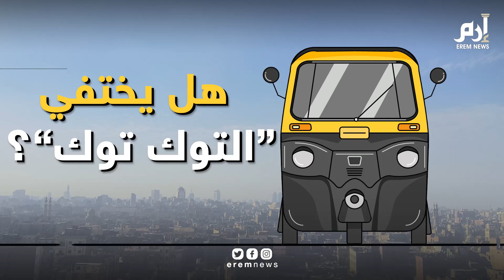مصر تعلن الحرب على امبراطورية التوك توك